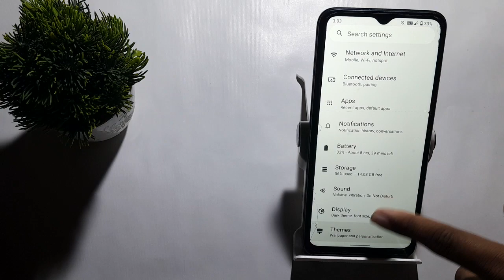how to on reminder in redmi 9a, reminder setting kaise on kara